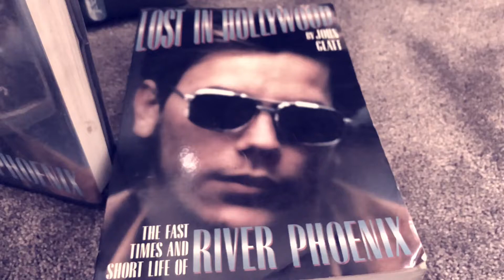My RIver Phoenix Collection